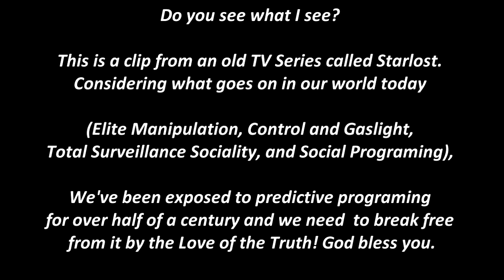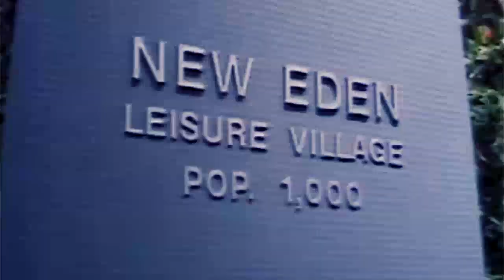Love of the Truth - Come out of Her my People!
We’ve been exposed to predictive programing for over half of a century and we need to break free from it by the Love of the Truth! God bless you.

Credit: The Starlost TV Series 1973 - Episode 6 'And Only Man Is Vile'

the purposes of education, news reporting, research, criticism and
public discussion.

Author's Bio:
Wakeman has earned his M.A. degree and a B.A. in Psychology. His
philosophy integrates existential modalities in all of his endeavors, as
he enjoys working with people of all ages. He has worked in both
clinical and non-clinical settings with individuals ranging from as
young as pre-school age throughout the geriatric population. He is
currently dedicating his time to help victims from narcissistic and SRA
abuse to recover by developing self-awareness, consciousness and
discernment.